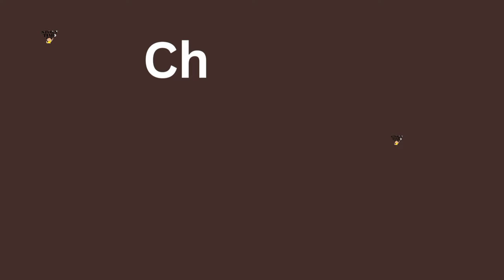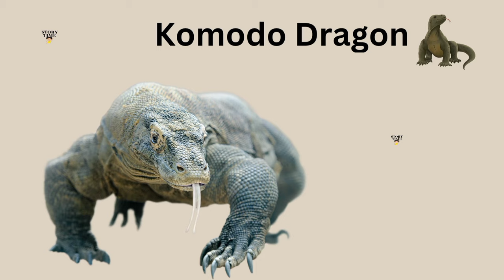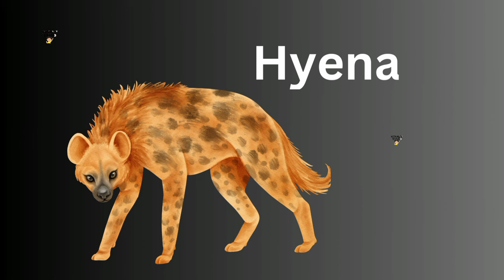Animals Name | Learn name of Animals with pictures in English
Yours searches
Name of animals
Animals name with pictures in English
learn about Animals name
how to learn new words with pictures
learn more new vocabulary words with pictures in English
easy learning with pictures in English
English vocabulary words with pictures in English
Which types are of Animals with pictures
Types Of Animals with name and pictures in English
Easy learning English with pictures
All types Of Animals with pictures
Wild Animals name with pictures
Four legs Animals name with pictures in English
Wild and domestic Animals name with pictures
Domestic Animals with pictures in English
learn more about English language with pictures
all types of animals with pictures in English
mammals name with pictures in English
100 animals name vocabulary with pictures in English
80 name of animals with pictures
70 animals name
50 wild animals name in English and Hindi with pictures and spelling
100 name of animals with pictures in English
30 Domestic animals name with pictures in English and Hindi
All types Of animals vocabulary with pictures in English and Hindi
unique animals name
common animals name
easy way to learn English with name of animals with pictures
vocabulary words with pictures in English